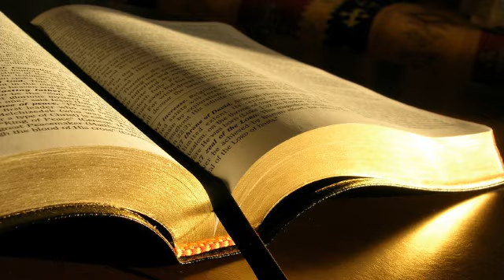Lucian Adam # 3 Ioan 1-8 # 20.01.2019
Zidire, dimineața
Predică, 3 Ioan 1-8, mesaj transmis prin Lucian Adam
duminică, 20 ianuarie 2019
3 Ioan 1 Prezbiterul către preaiubitul Gaius, pe care-l iubesc în adevăr.
2 Preaiubitule, doresc ca toate lucrurile tale să-ți meargă bine și sănătatea ta să sporească tot așa cum sporește sufletul tău.
3 A fost o mare bucurie pentru mine când au venit frații și au mărturisit că ești credincios adevărului și că umbli în adevăr.
4 Eu n-am bucurie mai mare decât să aud despre copiii mei că umblă în adevăr.
5 Preaiubitule, tu lucrezi cu credincioșie în tot ce faci pentru frați și pentru străini totodată.
6 Ei au mărturisit despre dragostea ta înaintea Bisericii. Vei face bine să îngrijești de călătoria lor într-un chip vrednic de Dumnezeu,
7 căci au plecat pentru dragostea Numelui Lui, fără să primească ceva de la neamuri.
8 Este datoria noastră dar să primim bine pe astfel de oameni, ca să lucrăm împreună cu adevărul.